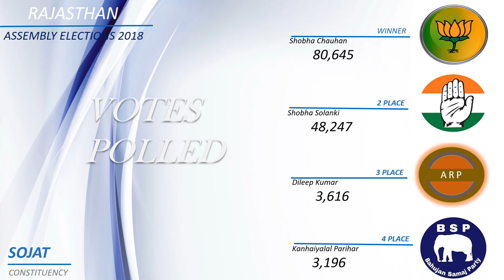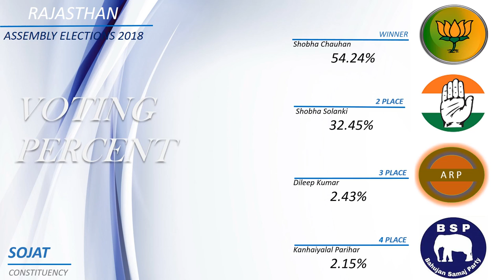SOJAT Assembly Constituency